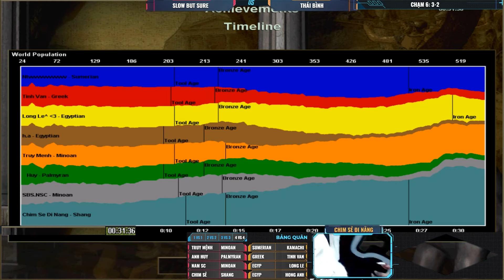Màn bug 2 nhà chính đỉnh cao nhất của CSDN từ trước tới giờ!!! | AoE Highlights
GT Chair Dvary Butterfly - Ghế sử dụng chất liệu lưới cao cấp, mềm, mịn, bền và thoáng khí.
Tính năng tùy chỉnh đa dạng phù hợp với vóc dáng người Việt, giúp giảm trọng lượng cơ thể tác động lên cột sống, cổ vai gáy, phòng tránh và cải thiện các bệnh về xương khớp với dân văn phòng.

►TV360, nơi khán giả có thể theo dõi những Highlights AoE siêu kinh điển của Chim Sẻ Đi Nắng tại: